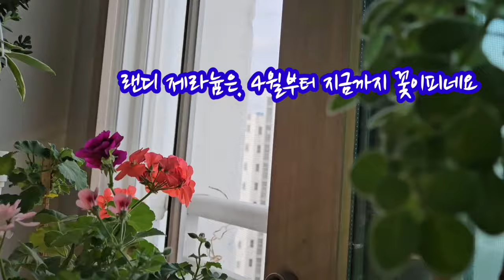지겹지만 삽목은해놓셨나요? 콩분은잎꼬지/ 지금부터 모든 식물들은 내집환경에 맞게 잘관리하세요